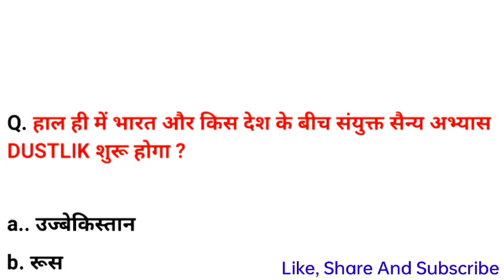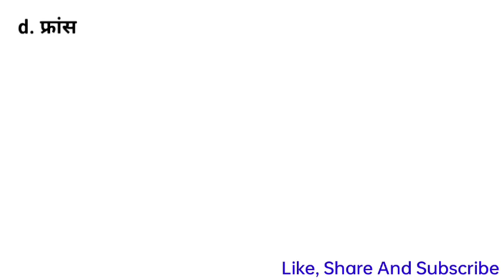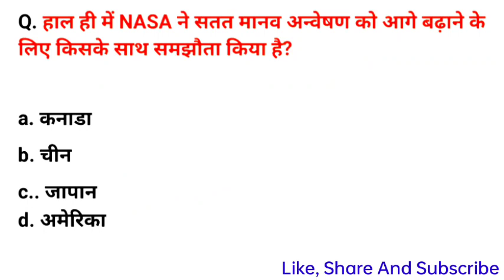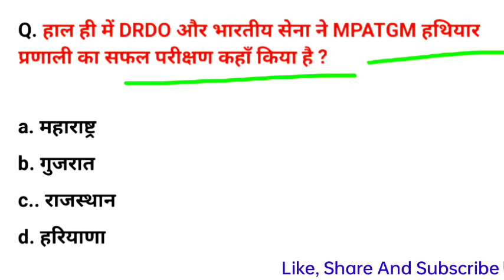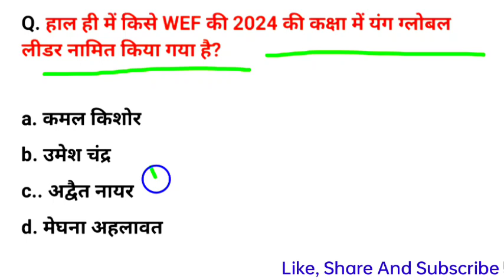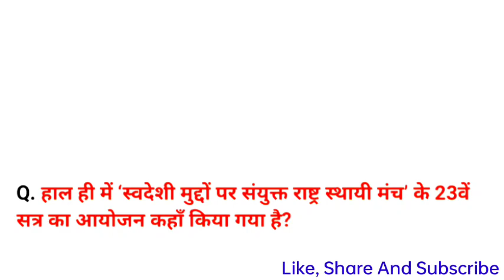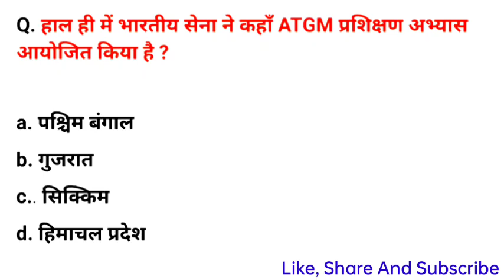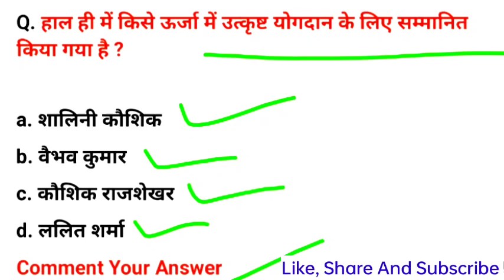RPF CONSTABLE/SI CURRENT AFFAIRS|UP POLICE RE EXAM SSC EXAM RAILWAY POLITY GK GS QUIZ|STATIC GK GS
niteshgkstudyiq

Welcome To -Nitesh Gk Study IQ

your queries 👇

1. GK in Hindi
2. GK question answer in Hindi
3. UPSC GK in Hindi
4. GK science
5. general knowledge question answeranswer
6. Samanya Gyan
7. Samanya Gyan in Hindi
8. Samanya Gyan question answer
9. GK GS
10. general knowledge
11. GK for comparative exam
12. IAS gkinhindi
13. UPSC GK in Hindi
14. general science in Hindi
15.Indian history in Hindi
16. Indian geography in history
17. world geography
 18.world history
19. interesting GK
20. amazing GK in Hindi
21. GK pack in Hindi
22. UPSC GK in Hindi
23. general knowledge question answer
24. GK adda
25. amazing GK study and video 2.0
26. Utkarsh classes
27. today current affair
28. current affairs live
29. computer GK in Hindi
30. top 10 GK quiz
31. top 15 GK quiz
32. GK 2022 in Hindi
33. general knowledge question answer
34. GK police
35. GK for Railway
36. GK IAS
37. gk UPSC
38. GK ke question
39. gk video
40. GK fact
41. जीके क्वेश्चन
42. जीके प्रश्न उत्तर हिंदी में
43. सामान्य ज्ञान हिंदी में
44. लुसेंट जीके
45. फ्यूचर जीके
46. lucent GK in Hindi
47. future GK in Hindi
48. computer GK in Hindi
49. UPSC motivational
50. IAS motivational
51. GK
52. GK quiz
53. reasoning GK
54. reasoning GK in Hindi
55. GK question
56. GK question
57. total GK
58. history
59. world GK
60. Universe GK
61. GK for comparative exam
62. general knowledge in Hindi
63. GK question Hindi mein
64. general knowledge ke question
65. GK puzzle
66. GK ke sawal
67. Samanya Gyan Hindi mein
68. Samanya Gyan ke sawal
69. Lucent GK Hindi mein
70. GK
71. GK 2.0